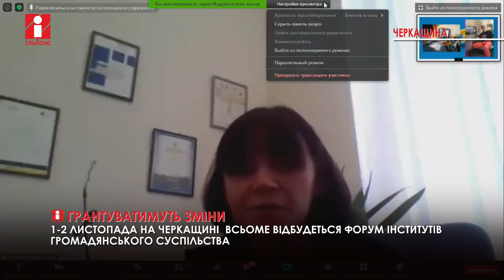На Черкащині вже всьоме відбудеться Форум інститутів громадянського суспільства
«ГРАНТуємо зміни 7.0». 1-2 листопада на Черкащині вже всьоме відбудеться Форум інститутів громадянського суспільства.

Тема цьогорічного Форуму, який проходитиме у форматі онлайн: «Соціальний капітал громад».

До участі запрошуються представники громадських організацій, територіальних громад, навчальних закладів, активісти і просто фанати форуму. На учасників чекають: виступи спікерів із міністерств, міжнародних проєктів та місцевих професіоналів; онлайн-ярмарок громадських ініціатив та визначення його переможців.

Корисним буде міжнародний та український досвід соціального підприємництва.

Форум організовано завдяки співпраці облдержадміністрації з громадськими організаціями Черкащини.